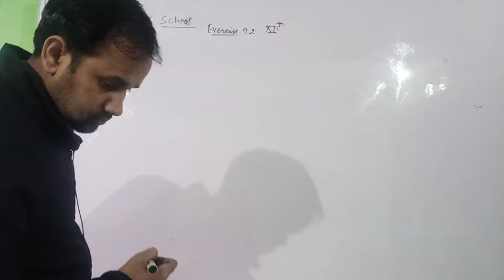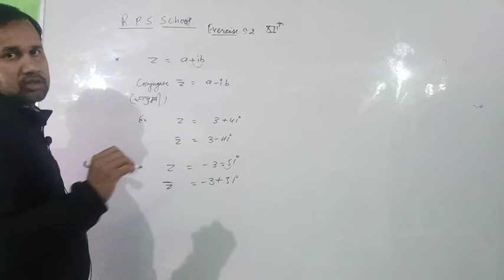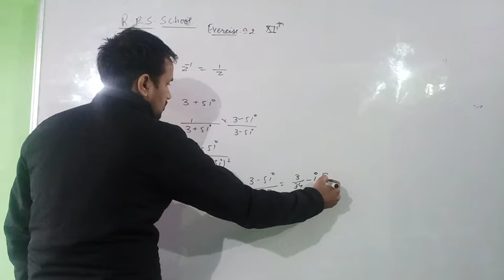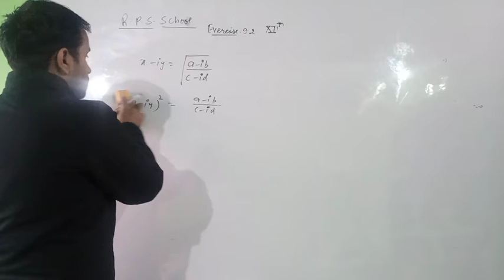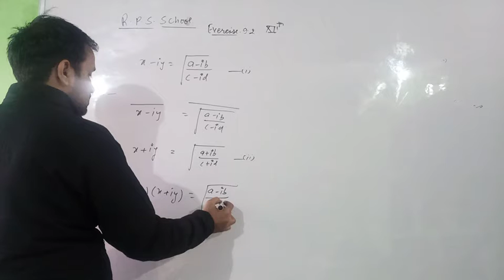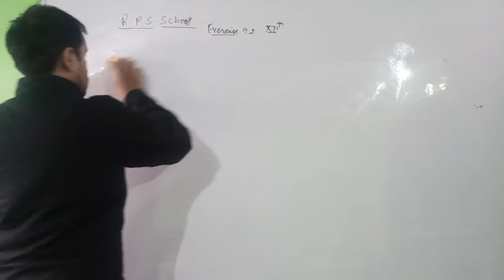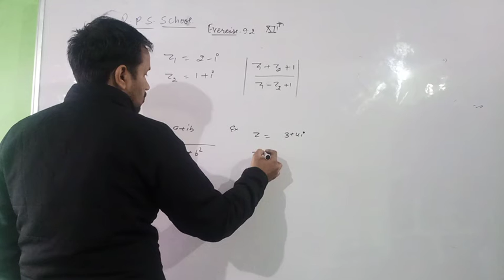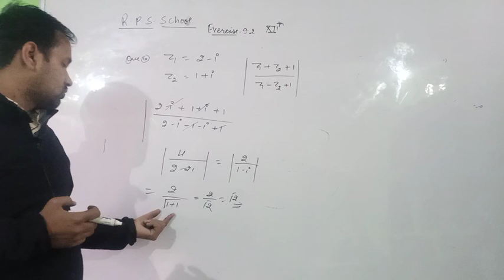Class 11th. , Exercise 5 , date-16/12/2020